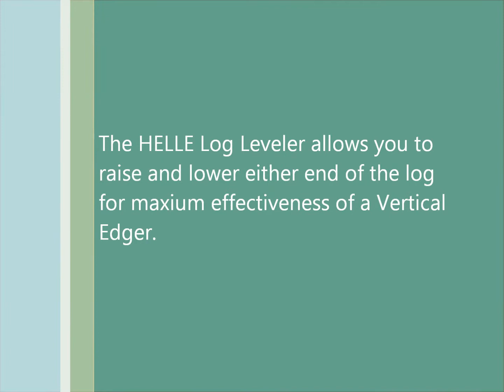Helle Log Leveler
This is the HELLE Log Leveler!  Raise and lower the ends of your logs for maxium Vertical Edger yield!